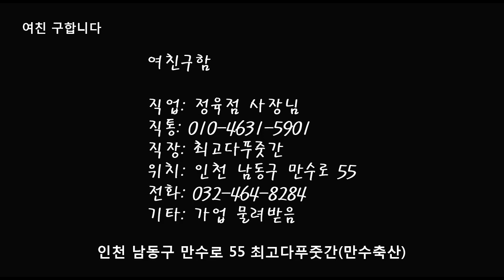공개구혼 정육점 청년 사장님 여자친구를 구합니다 최고다푸줏간 여친구함 인천 남동구 만수로 55 2020년 4월 30일 현재 - 여친 생기면 댓글로 공지합니다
♥ '댓글'과 '좋아요'는 저에게 큰 힘이 됩니다. 당신이 행복하길 기원합니다. 해피러브 ♥
건강하고 멋진 청년 사장님이 애타게 짝을 찾고 있습니다. 여러분들의 많은 관심과 성원? 응원 바랍니다.